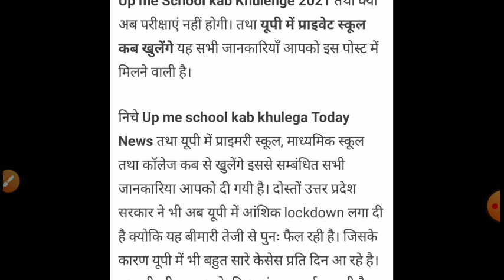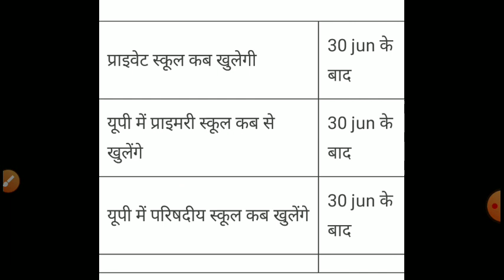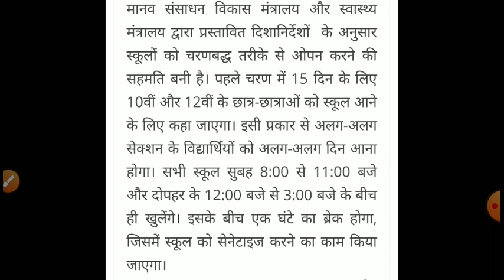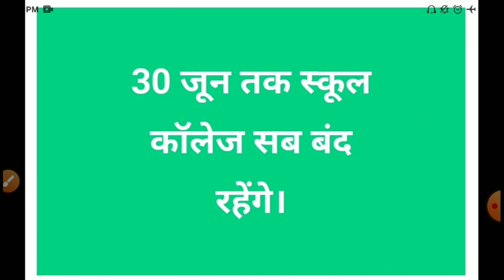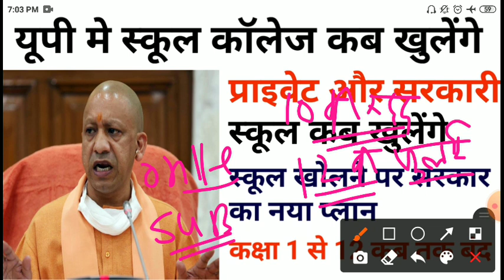Up school kb khulege 2021/up school reopen/up school kb khulege today news/up school reopen date jun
|UP School Reopen News 2021|up School college reopen date in India, School college kab khulenge, school college reopen date 2021,
up_mai_school_kb_khulege, up reopene schoo college 2021,
Mp schools kb khulege 2021.mp college kb khulege
Delhi school kb khulege 2021,